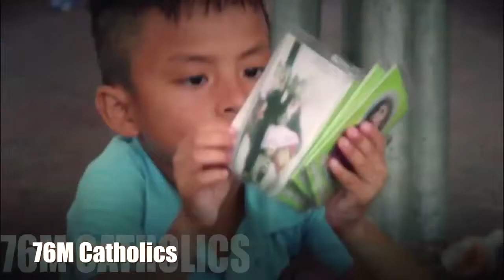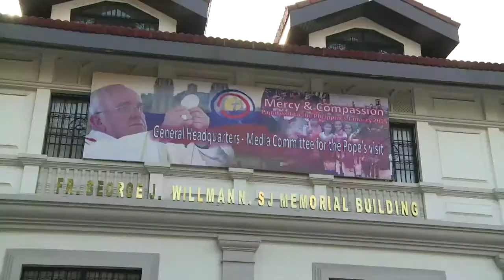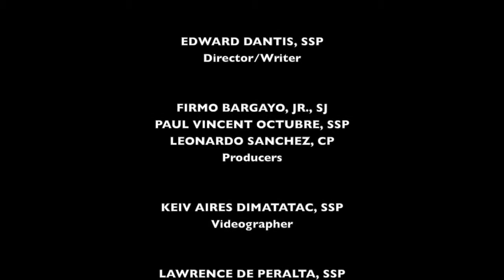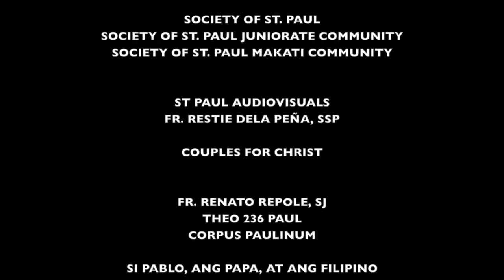Si Pablo, ang Papa at ang Filipino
The visit of Pope Francis to the Philippines is like one of St. Paul's missionary visits to the early Christian communities. Like St. Paul to the early Christian communities, the Pope becomes the presence of Christ to the Filipinos. His gentle words, accompanied by his actions of genuine care, makes everyone encounter Christ. For Filipinos, Pope Francis is an icon that points to a faith that shows mercy and compassion, and directs to the path of self-renewal and societal transformation.

The pope's presence, his words and actions define what the Church ought to be today.

It is the Church that...

loves the poor;
inspires all;
proclaims and embodies Christ.

This is also the very Church that St. Paul describes to the early Christian communities-- a Church founded in Christ's love, mercy and compassion.